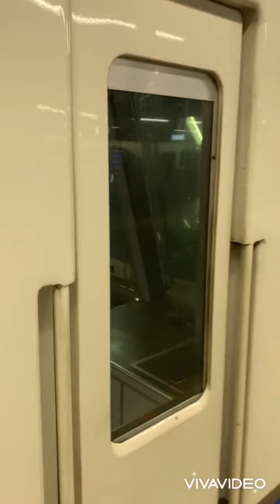JR西日本 大和路快速 無人の電車 電車を独り占め 環状線や山手線にはない田舎ならではの様子です。ローカル線のようなかんじですね。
大和路快速が誰もいないとこんな寂しいのかと思いますね。